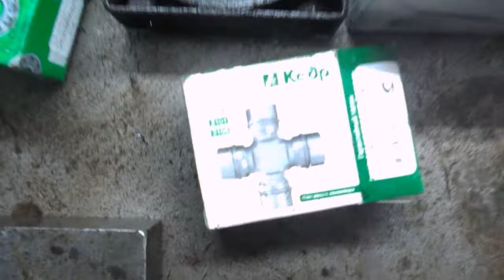ваз 2107= 778 = стук на увеличение при движении